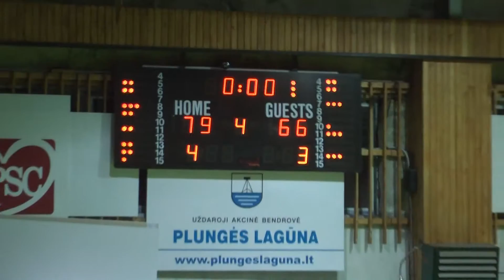Plungės OLIMPAS 79 :66 Kėdainių SC rungtynių santrauka